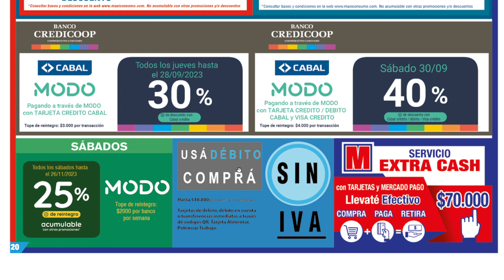SUPER MAYORISTA MAXICONSUMO OFERTAS VALIDAS HASTA EL 1 DE OCTUBRE